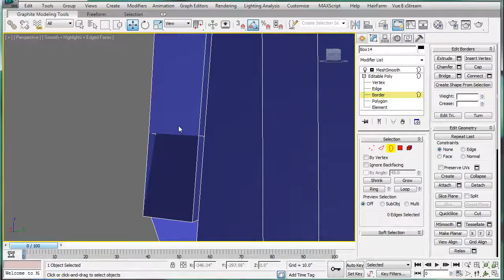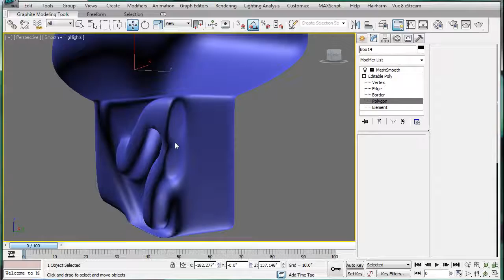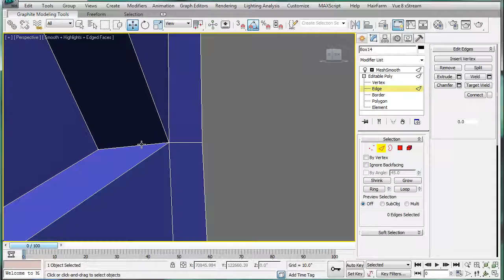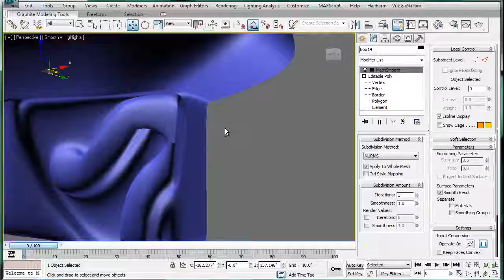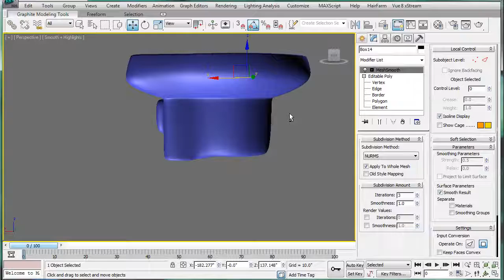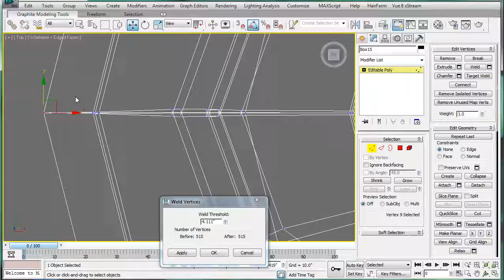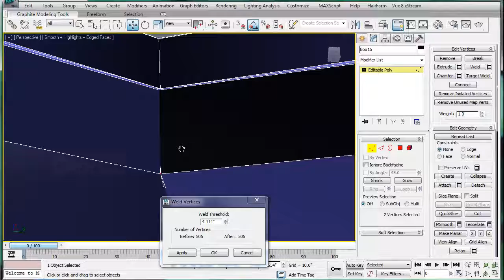3ds Max tutorial Interior Architectural Design Bathroom p34